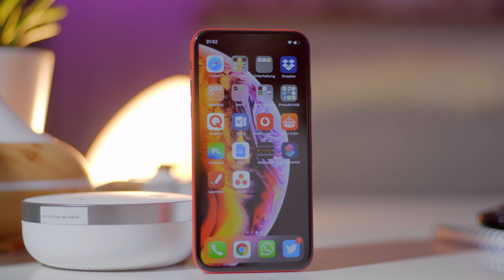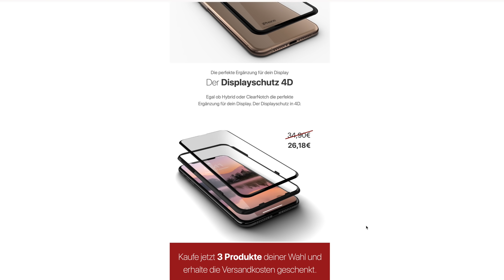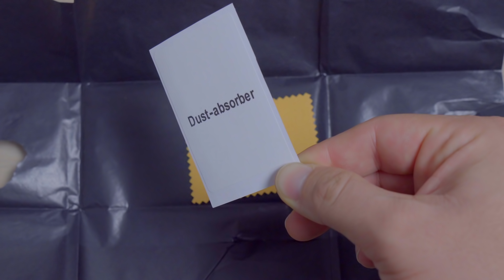iPhone XR / XS Panzerglas Schutzfolie für Vorder- & Rückseite!! - GLAZ Displayschutz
Erlebe den neuen GLAZ Displayschutz Hybrid auf deinem iPhone. Der GLAZ Displayschutz Hybrid glänzt mit einer Härte von 9H sowie der neuen, einzigartigen 4D-Flex Kante. Aufgrund der Kombination von Panzerglas und Verbundmaterialien ist der Displayschutz Hybrid nahezu unzerstörbar im empfindlichen Displaykantenbereich.
Du möchtest dein iPhone jetzt auch perfekt schützen? Link zum GLAZ Shop

GEWINNSPIEL:

2. KOMMENTAR SCHREIBEN

GEWINNSPIEL GILT NUR IN DEUTSCHLAND, GEWINNER WIRD RANDOM AUSGESUCHT

Wenn du zu mir sagst „Ich bin dein größter Fan“, dann unterstütz mich

*Manche Links sind Ref-Links. Ihr könnt das gerne mal googlen aber ihr habt dadurch NICHT DEN GERINGSTEN NACHTEIL .Ihr unterstützt dadurch den Kanal hier, weil ich investiere das eingenommene Geld in neues Equipment, um coole Videos für euch zu machen. DANKE.